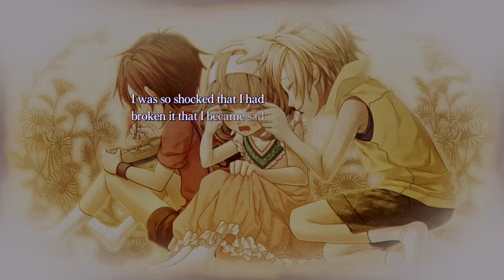Amnesia: Memories Toma Route Gameplay Part 3